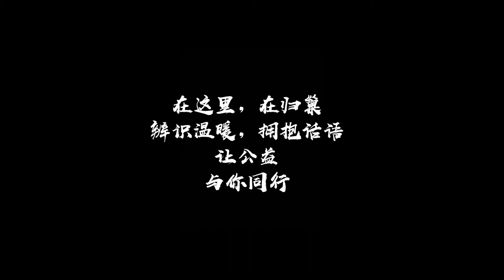归巢公益 Homing - 复旦大学 Fudan University